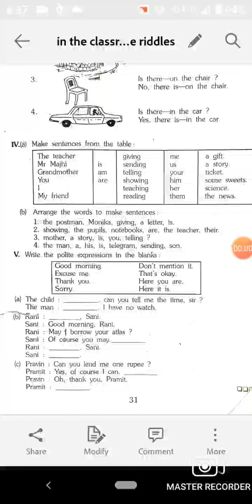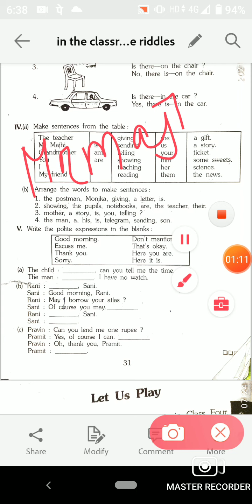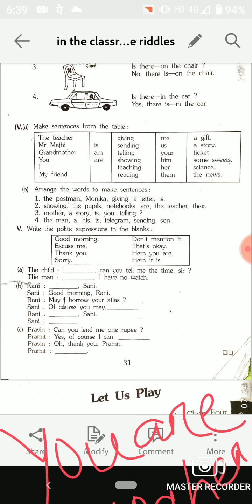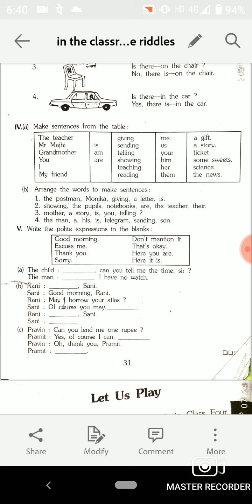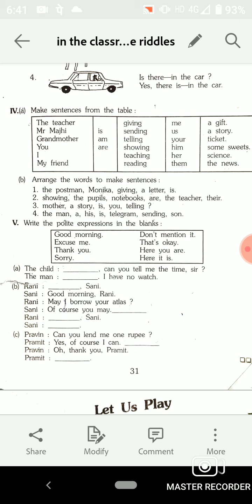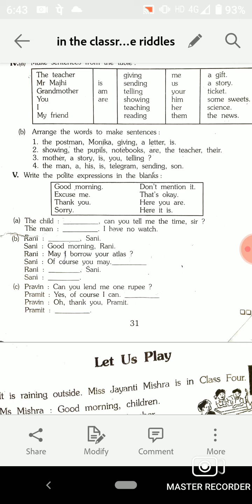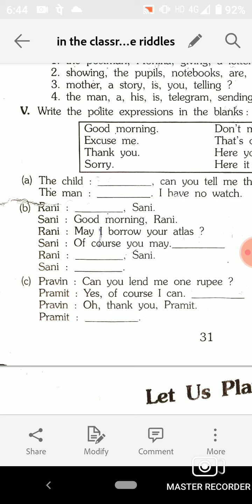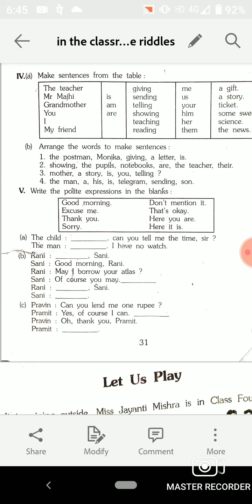SRI MAA SRI AUROBINDO/Class-4 English (In the classroom exercise)/Dt-07-09-21